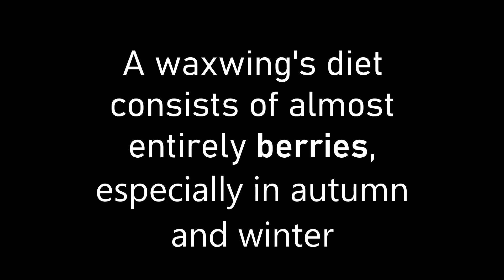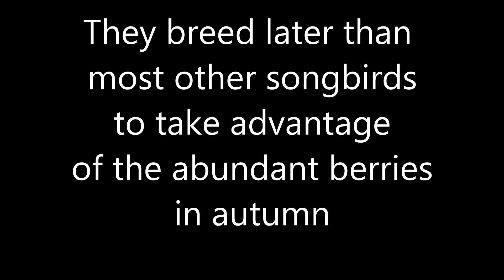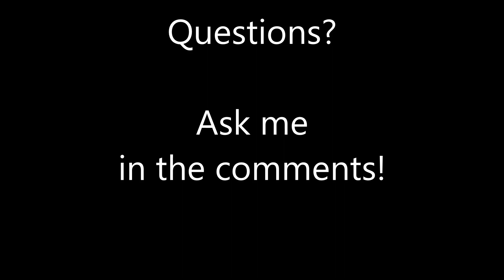Learn about BIRDS: Cedar Waxwing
See some cool photos and videos of waxwings and learn a few facts about them in this video!

Video taken by Beary Birding.